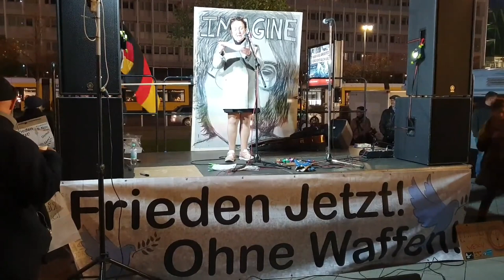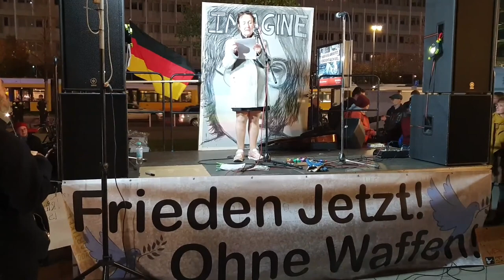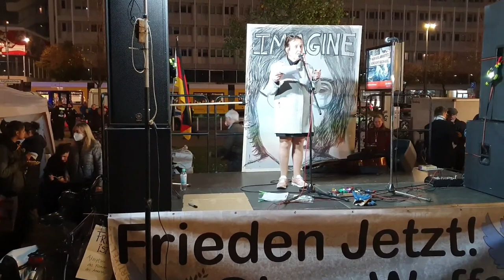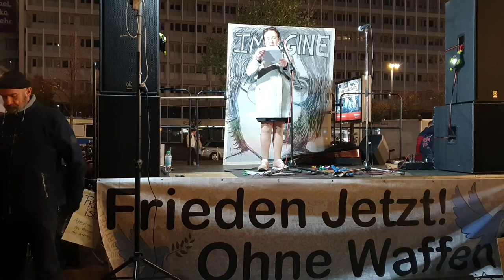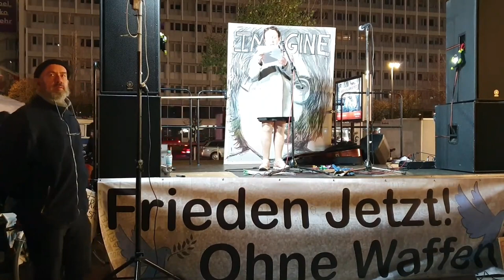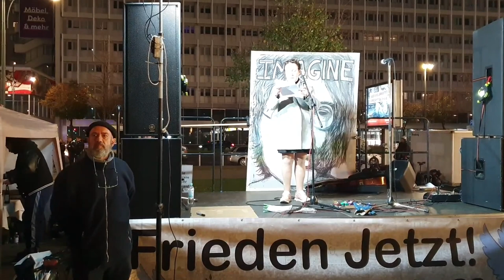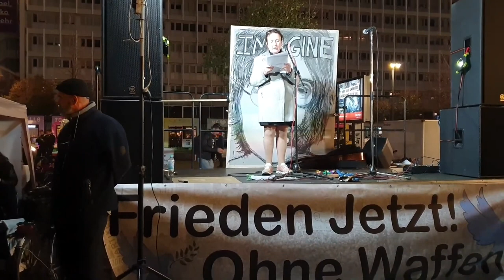Gabriele Gysi beim Bündnis für Frieden Berlin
Übernahme von "Berlin Berlin TV"
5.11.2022 Teil 3    Redebeiträge von:
0:00:00  Ende des Aufzuges
0:01:24  Gabriele Gysi